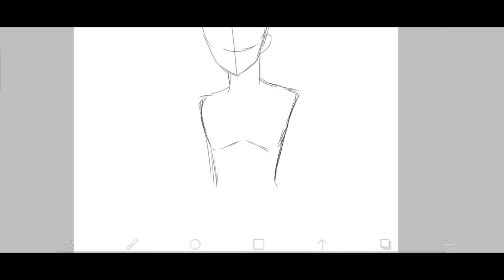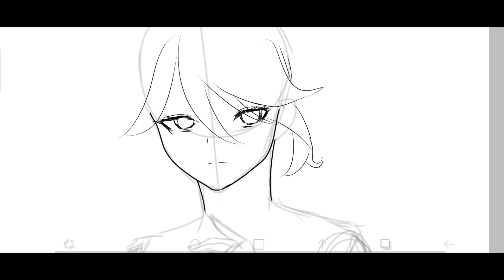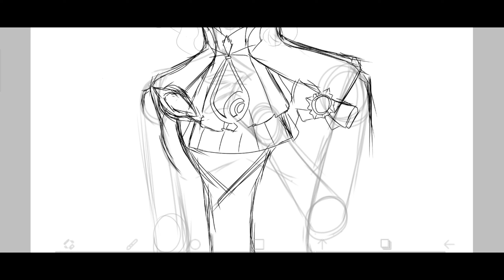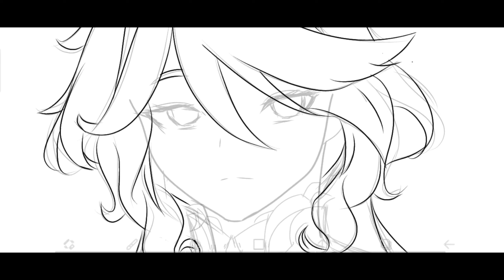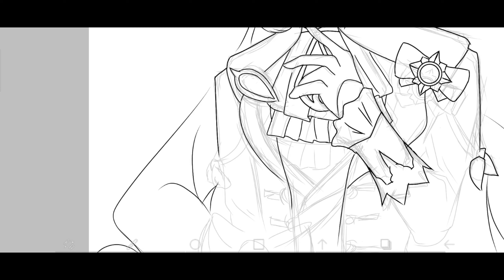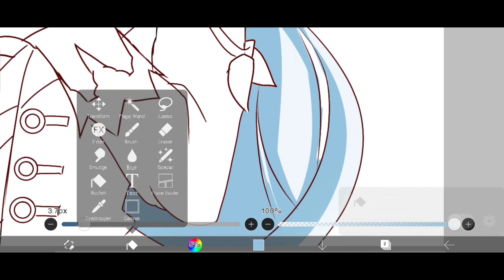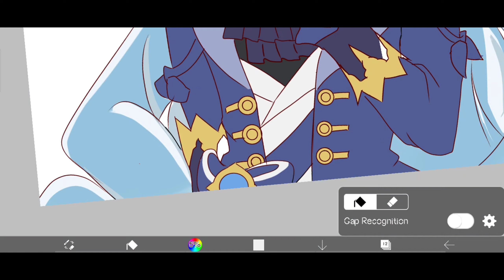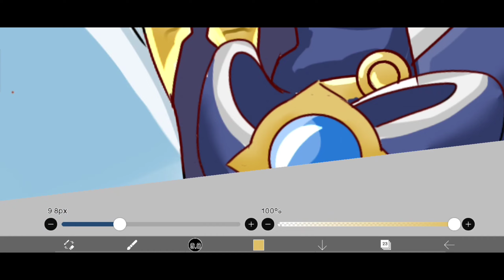[IbisPaintX] Focalors from Genshin Impact | SpeedPaint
Hi..
Today, i make Focalor - Hydro Archon from Genshin Impact (Game).

Name ► Focalors
Anime ► Genshin Impact (Game)
Application ► Ibis Paint X
Time ► 5 hours, 13 minutes / February 03, 2023

If you have any art tutorial ideas, feel free to suggest in the comment!